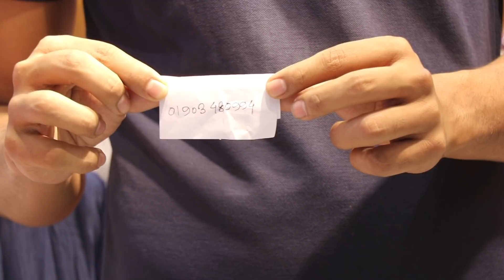Extra কোটি সহ লেডিস টপসের দাম /Extra koti ladies tops price.